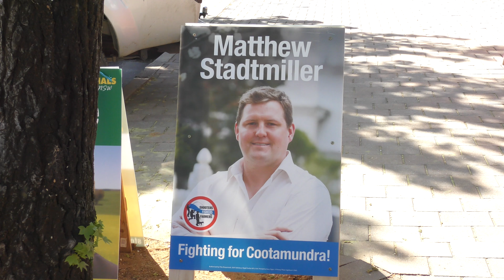Cowra Deserves Better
Although Premier Gladys Berejiklian made her first visit to Cowra last week, she only paraded around the National Party candidate.

We can't keep being ignored by the State Government.

Cowra's largest employer Breakout River Meats is being slugged an extra $1.2 million for energy prices, and local families are feeling the pinch from high bills as well.

While our doctors and nurses at Cowra District Hospital do the best they can with the resources they're given, they need more from the Government to get it up to the same standard as the city.

Locals here have to wait 49 days on average for elective surgery, while patients at Sydney's Royal Prince Alfred Hospital only have to wait 14 days.

Why should we settle for second best because we live in a rural area?
On the October 14 by-election you have a chance to help our community get it's fair share from the Government.